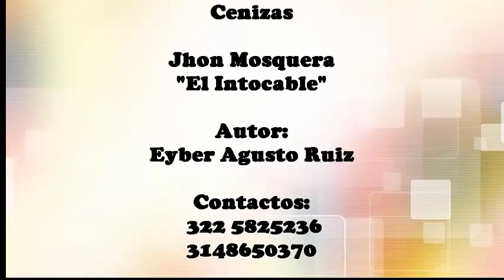Cenizas , Jhon Mosquera El Intocable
Manager: Norma Yulieth Chacon